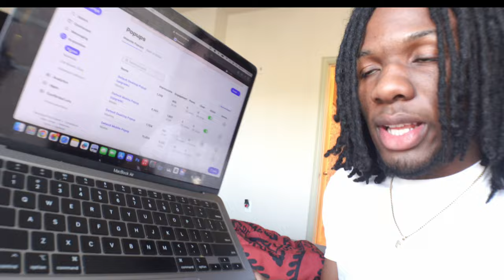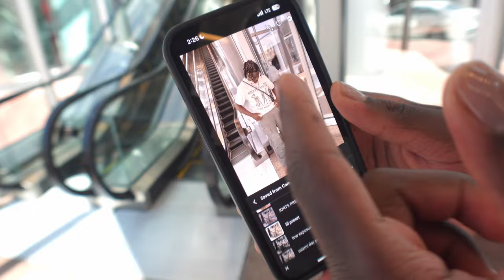SHIEN STOLE MY CLOTHING BRAND..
Get ALL the shipping equipment you need to start your clothing brand right here 👉🏽